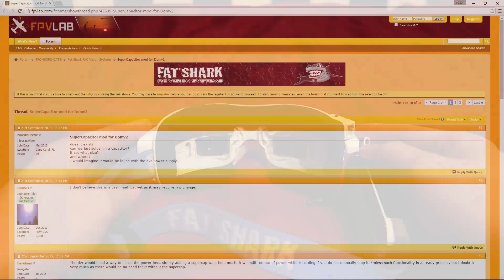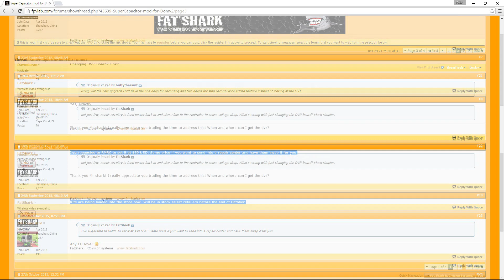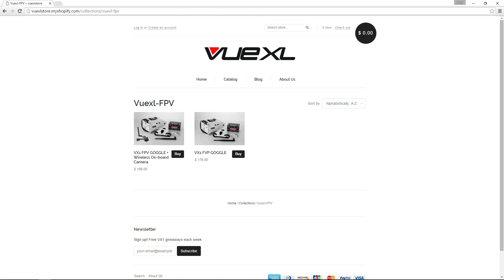Fatshark Dominator Conversion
I look at the new Fatshark Upgrades